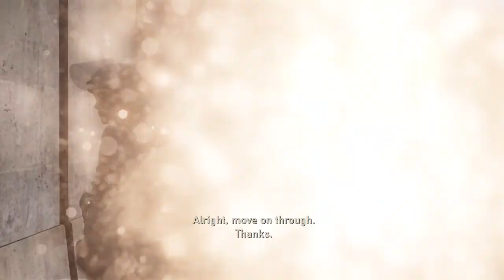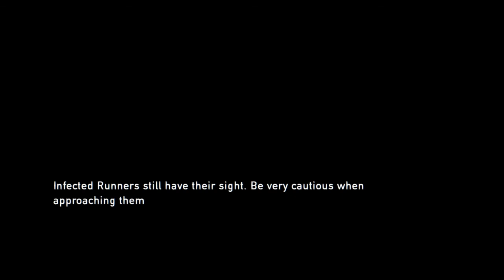Let's Play: The Last of Us Remastered - Grounded Mode - Part 2 (PS4)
I made this series because I wanted to give myself a challenge. Also I obviousley want you guys to enjoy it, and laugh at how many times I might die on maximum difficulty.